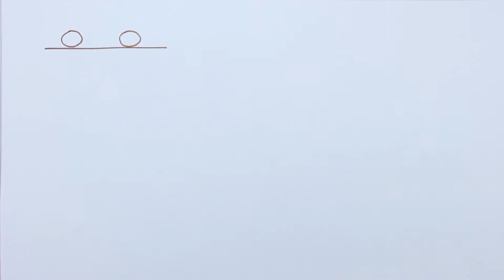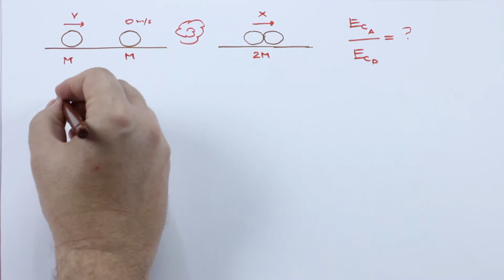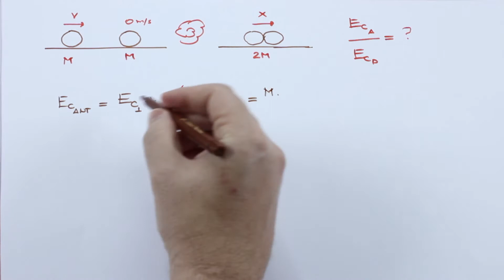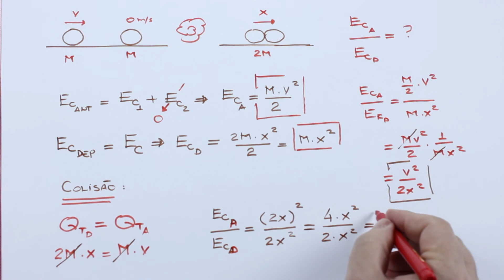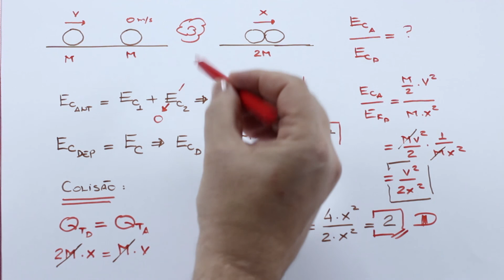Colisão_Inelástica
No vídeo, o professor Ivys Urquiza resolve detalhadamente uma questão da Universidade Federal do Rio Grande do Norte e revisa conservação de momento linear em colisões frontais unidimensionais e inelásticas.

você vai aprender Física
Eu garanto

(UFRN)

Um bloco viajando com uma determinada velocidade, choca-se inelasticamente com outro de mesma massa, inicialmente em repouso. A razão entre a energia cinética antes e depois da colisão vale:

a 1/4
b 1/2
c 1
d 2
e 4